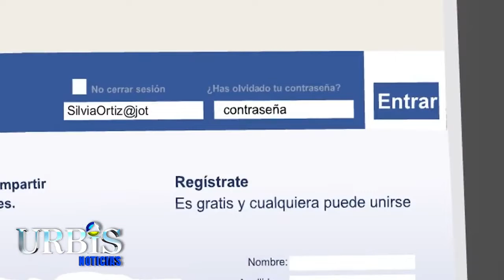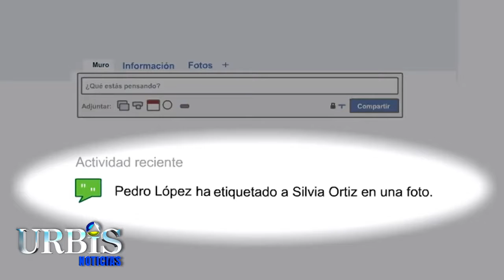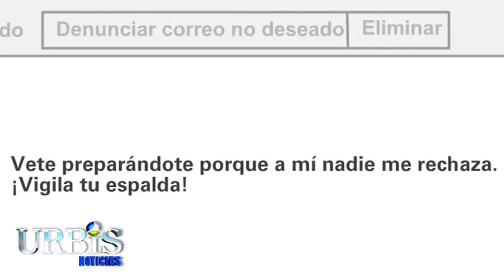El rector debe pagar por delitos cometidos en la universidad y contra sus trabajadores.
Hoy en UrbisTV Noticias 13 de julio de 2022.

1.- Michoacán, a la cabeza en casos de ciberacoso a nivel nacional: INEGI.
2.- El rector debe pagar por delitos cometidos en la universidad y contra sus trabajadores.
3.- Movimiento Naranja pondrá en marcha las Brigadas de Salud en Movimiento.
4.- Presentan proyecto para recuperación de tecnificación de riego de la Presa del Bosque.
5.- Agresores de mujeres desplazadas, ligados al crimen organizado: SEIMUJER.
6.- Alfonso Martínez arranca pavimentación en Lago I